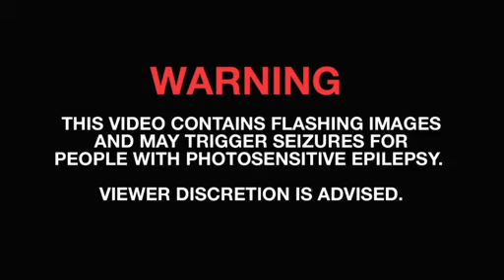Saints Row: The Third - Genki Preview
A preview of what Professor Genki brings to the party in Saints Row: The Third.